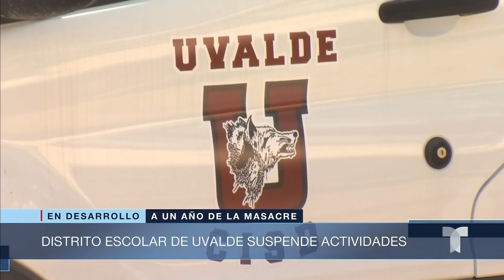Distrito escolar de Uvalde suspende clases a un año de la masacre | Noticias Telemundo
Video oficial de Noticias Telemundo. Con el fin de conmemorar el primer aniversario de la masacre en la escuela de Uvalde, donde murieron 21 personas, el distrito escolar de la comunidad informó la suspensión de labores desde este 23 y hasta el jueves 25 de mayo.